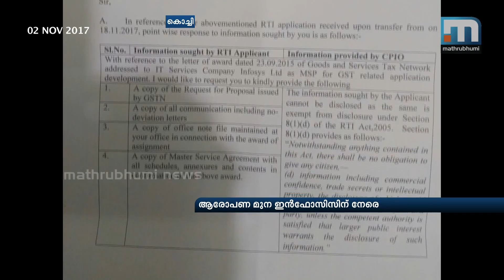Faulty GST Network: Fingers Point At Infosys| Mathrubhumi News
Kochi: As the traders are finding it difficult to file their GST returns due to software problems, fingers point to IT major Infosys, which was entrusted with the work to build the GST network. The company has not yet shown the willingness to answer an RTI plea asking about the software glitches.